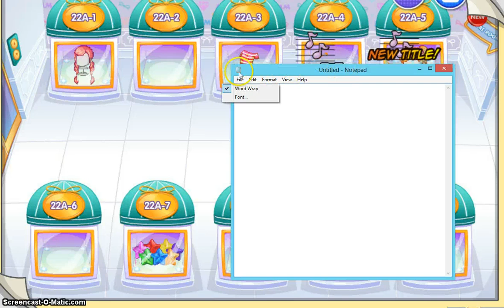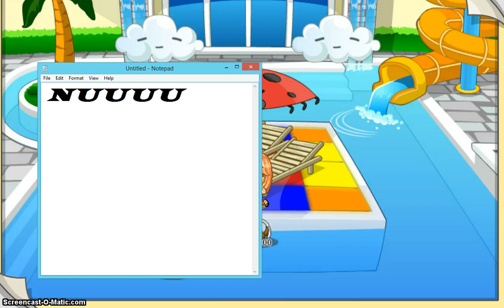Why I didn't quit fantage + memories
I'll make a part two ;~;